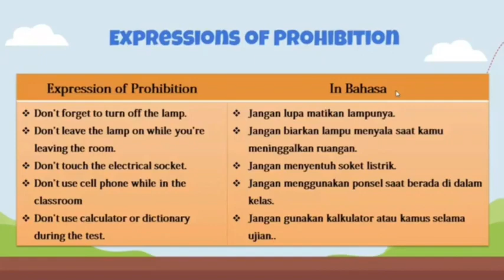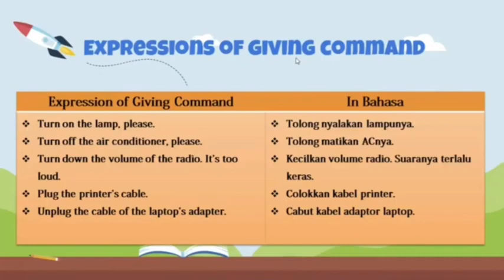Expressions of Prohibition and Expressions of Commanding